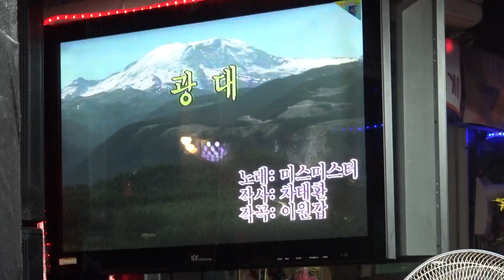가수 최미자 조풍화 광대 실버예술단정기공연 장소 유대박 일시 2018 6 4 올겐 장영태 영상 원양호